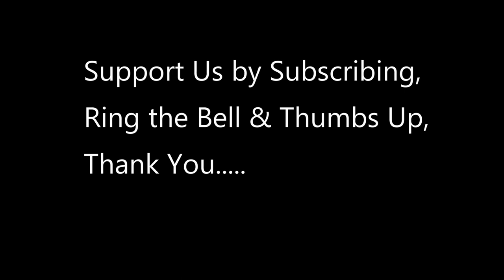U.S. Customs and Border Protection Inspects New FLOWERS for BUGS (2021)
U.S. Customs and Border Protection Agriculture Specialists, cargo facility, Miami Airport, inspecting newly imported fresh cut flowers for possible invasive/destructive pests that could be harmful to U.S. agriculture and economy.

Soundbites from Abel Serrano, Branch Chief, Agriculture, U.S. Customs and Border Protection, explaining the process.

United States Customs and Border Protection (CBP) is the largest federal law enforcement agency of the United States Department of Homeland Security, and is the country's primary border control organization. It is charged with regulating and facilitating international trade, collecting import duties, and enforcing U.S. regulations, including trade, customs, and immigration. CBP is one of the largest law enforcement agencies in the United States.[2][3] It has a workforce of more than 45,600 sworn federal agents and officers. It has its headquarters in Washington, D.C.

An inside Look at the National Guard Preparing to Secure Washington D.C. for January 20 (PART 6)

video credit to  Jerry Glaser; U.S. Customs and Border Protection Office of Public Affairs - Visual Communications Division